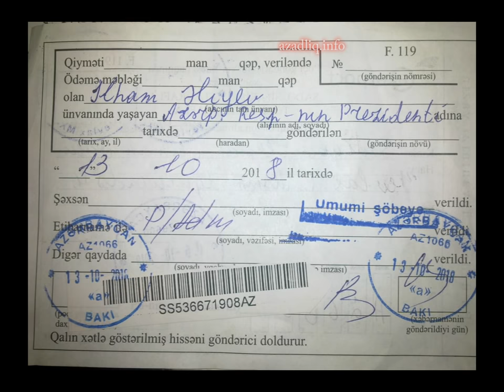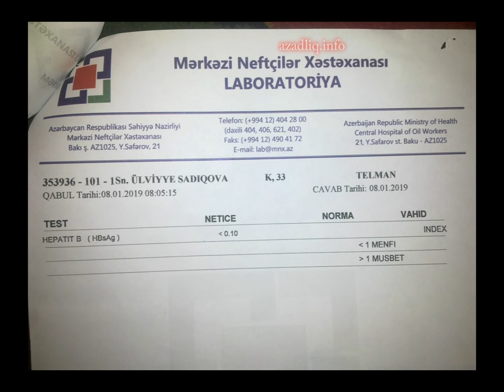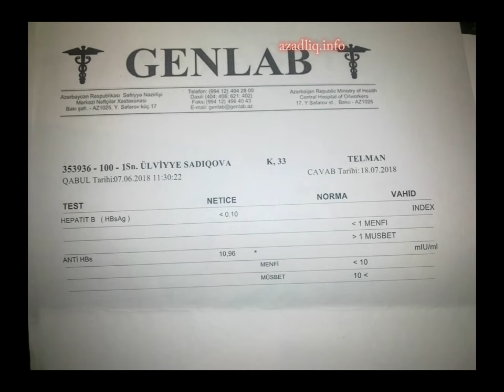İlham Əliyevin tibbi sığorta ilə bağlı dedikləri yalan imiş?